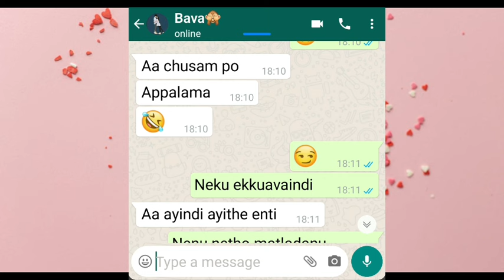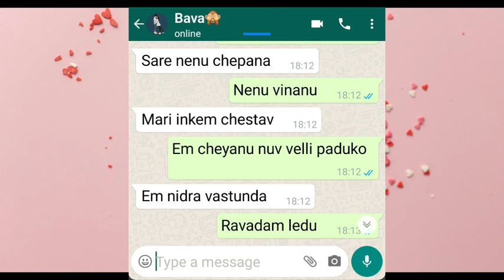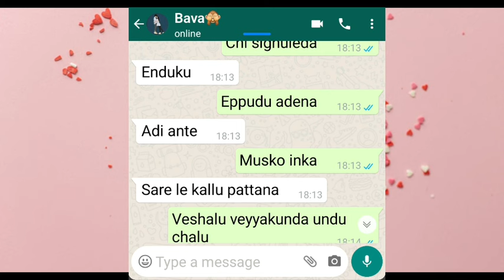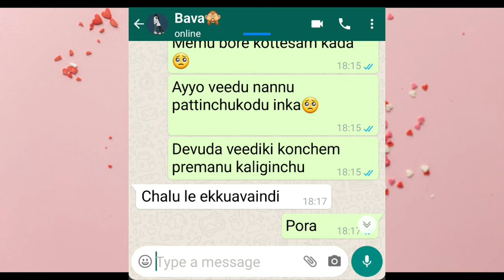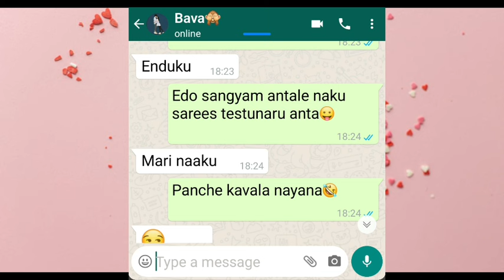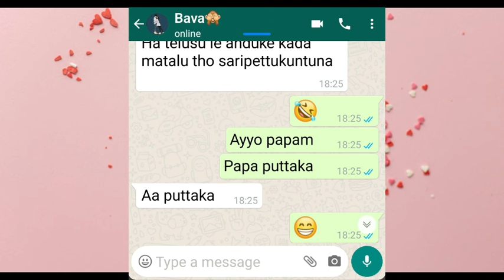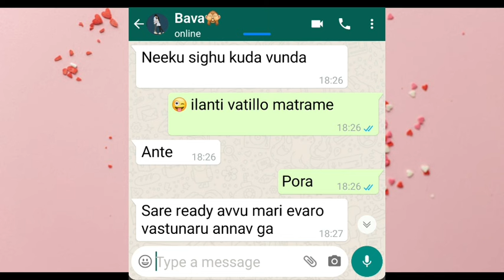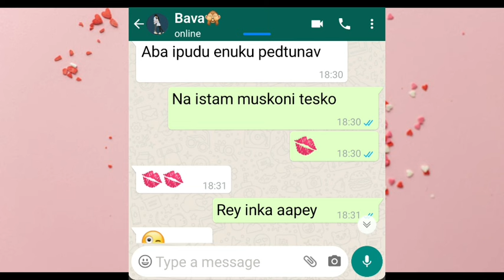🙇‍♀️ Childish Mardhal Pilla